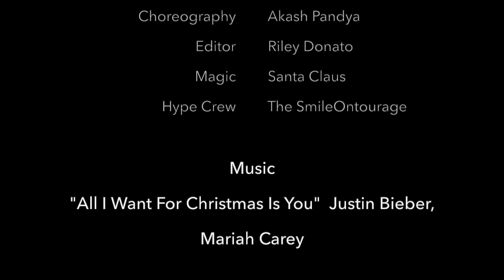"All I Want For Christmas"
Sometimes all you want for Christmas is to spend time with the ones you love!!! Doc Ak, Sej, the SmileOntourage & Santa Claus all want to wish you a very Merry Christmas!!!

Much love from our family to yours!!! 🧡🎄🎅🏽

Music: "All I Want For Christmas" by : Justin Bieber, Mariah Carey